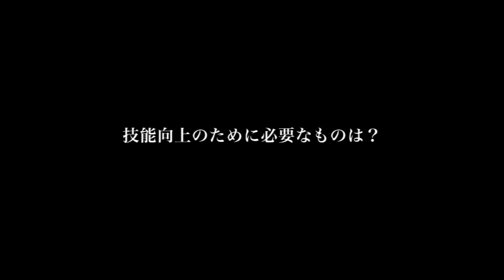「TOKYO匠の技」技能継承動画(鉄筋熟練技能編)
「鉄筋施行の熟練技能者の優れた技能を紹介する動画です。」